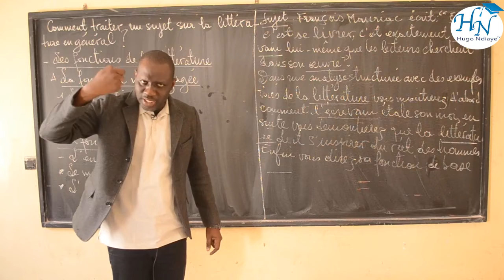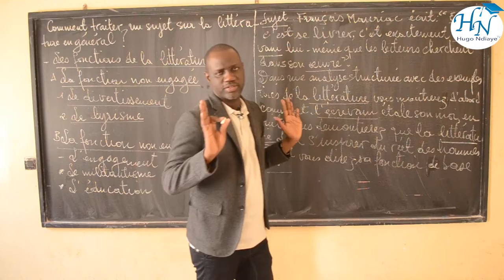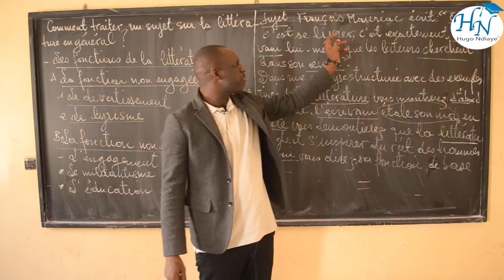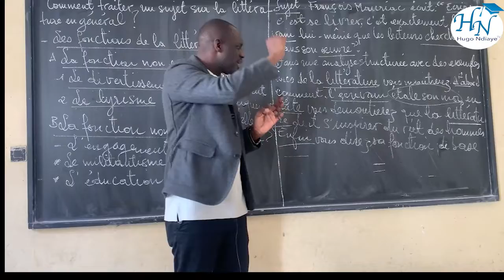Exercice d'application sur les fonctions de la littérature